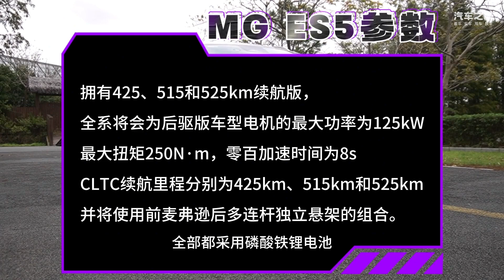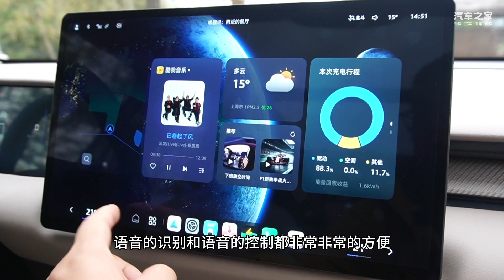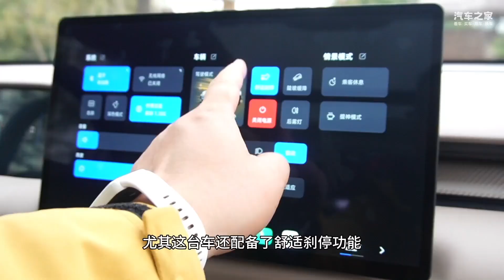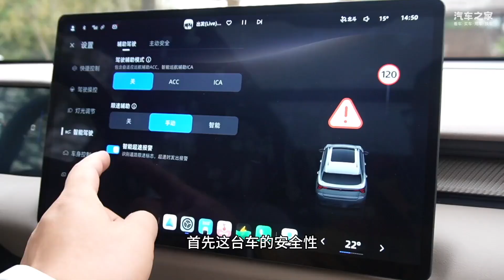空间大 操控一流 试驾紧凑纯电SUV新秀上汽名爵 MG ES5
车系： MG ES5